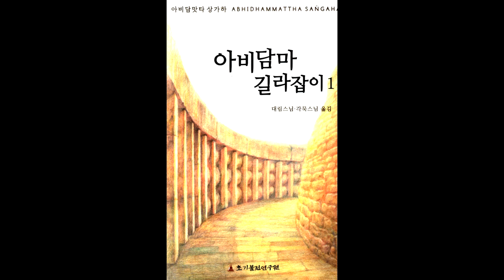아비담마 길라잡이 56 제1권 p348 문의 길라잡이